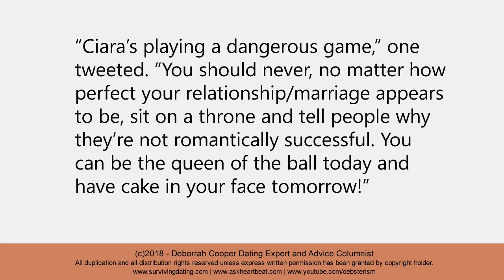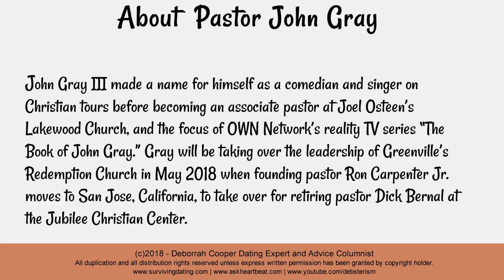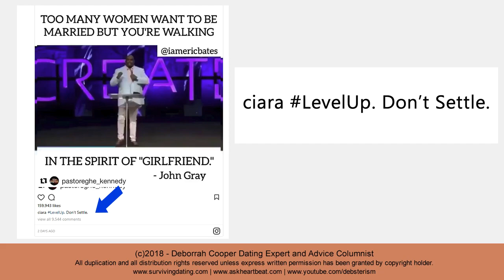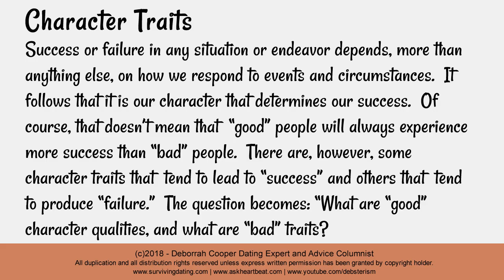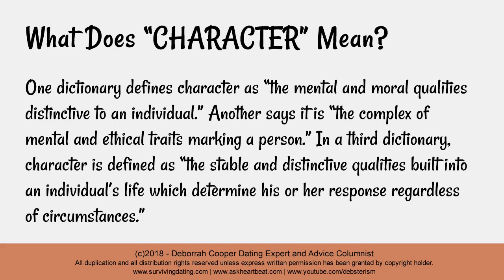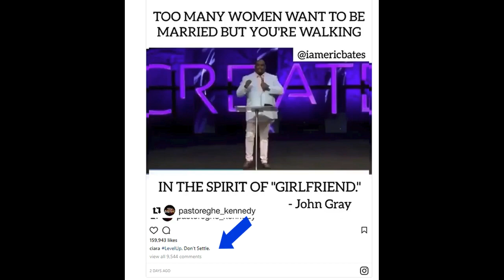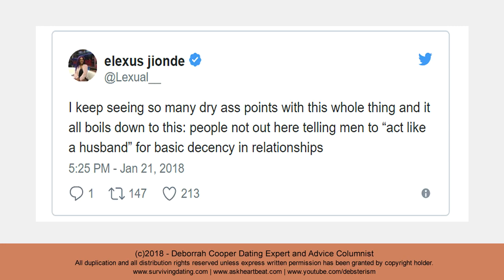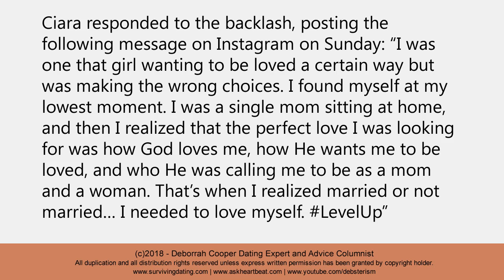Ciara, Pastor John Gray, and the LevelUp Don't Settle Fiasco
Recording artist Ciara recently Tweeted a meme featuring Pastor John Gray III with the hashtag LevelUp which advised single women to not settle. These cautionary and supportive words were somehow interpreted by legions of single black women to be negative...words which were designed to lord her married status over them.

This video explains what Ciara and Pastor John Gray really meant, and why single black women who got all in their feelings and defensive about it need to get their minds right.